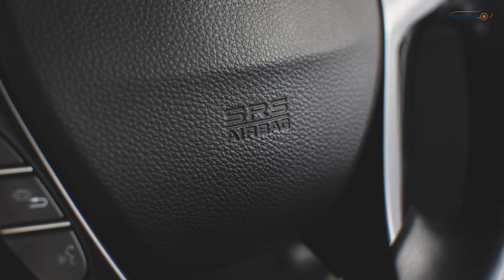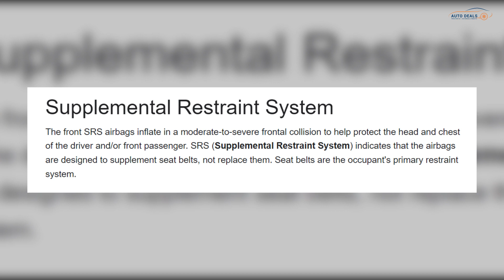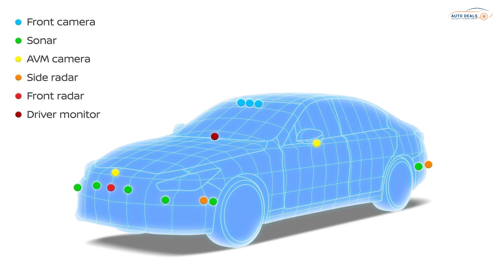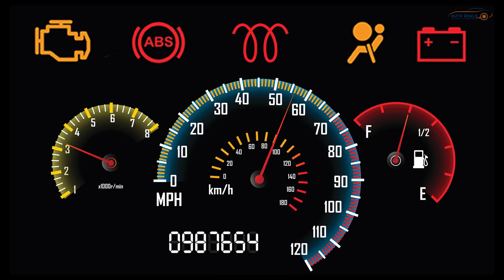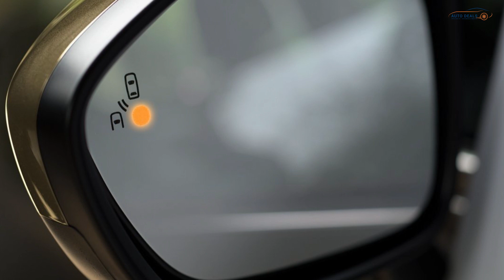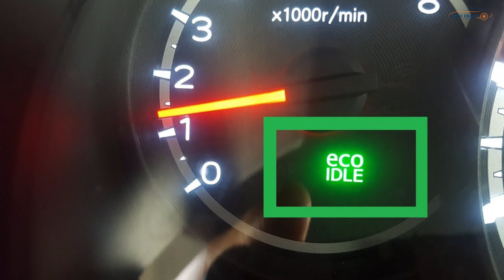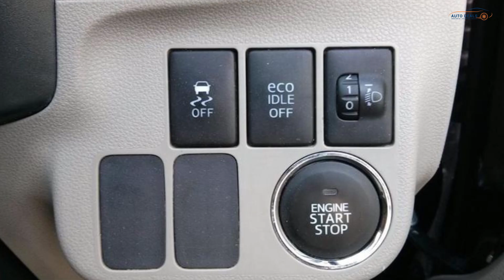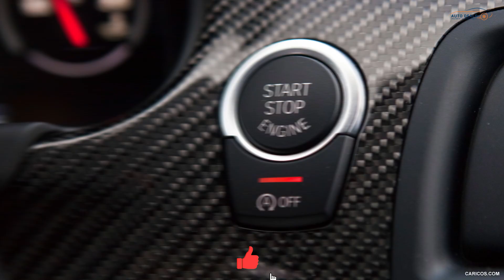Top 24 Craziest Car Features I've Ever Seen | Beginners Drivers | Autodeals (Part 1)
Discover the most unbelievable and extravagant car features ever made in this list of the Top 24 Craziest Car Features.

You Might Also Like. Read This Blog